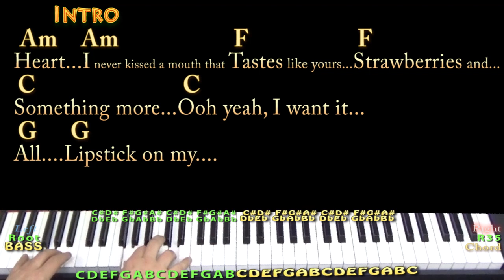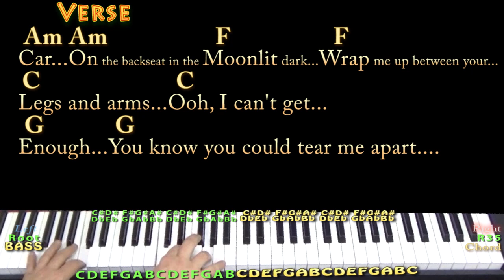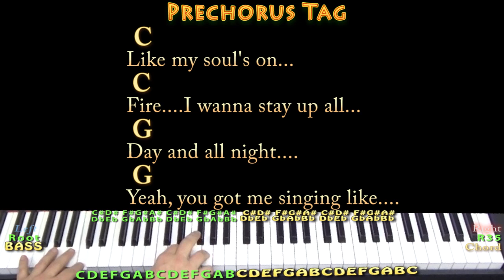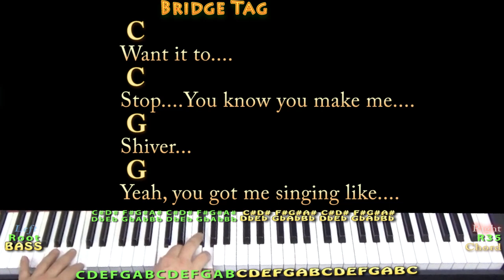Shivers (Ed Sheeran) Piano Cover Lesson in Am with Chords/Lyrics